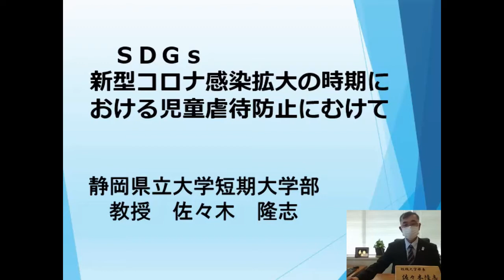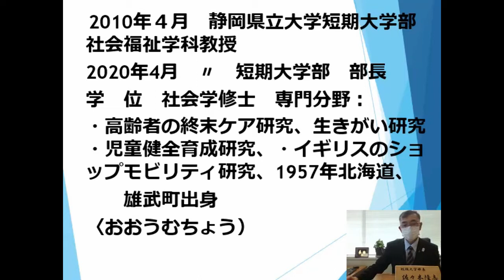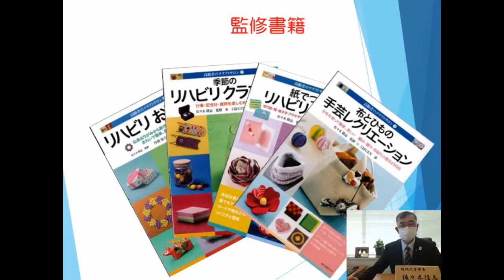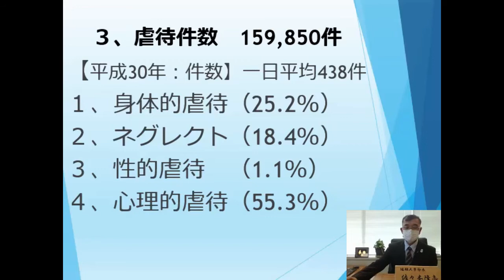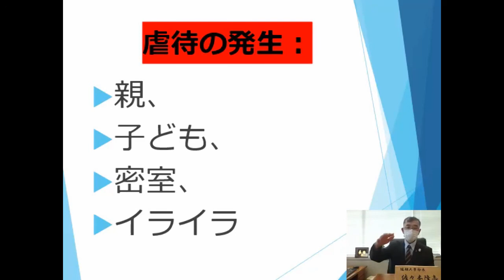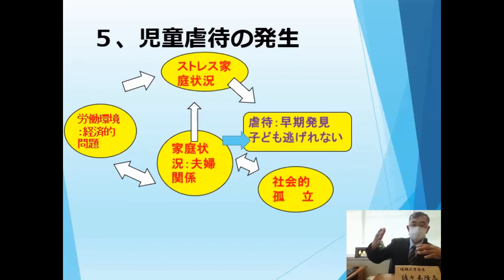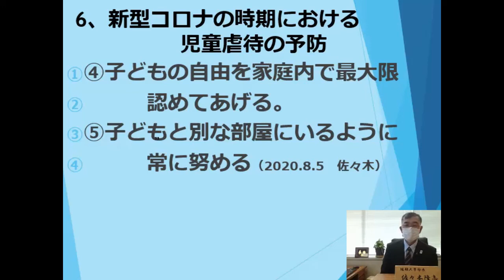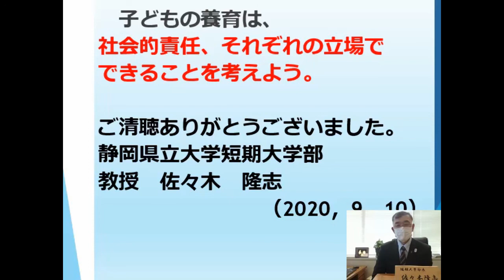新型コロナ感染拡大の時期における児童虐待防止にむけて / （静岡県立大学 短期大学部 佐々木 隆志 教授）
静岡県立大学 オンライン連続講義企画‹コロナ後のSDGs的世界›